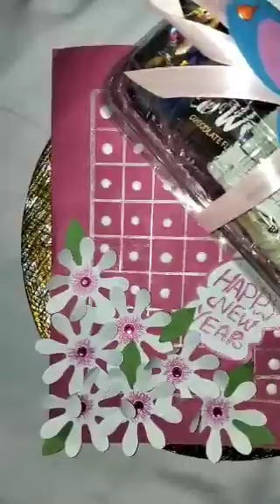Happy New Year gift 🎁 idea / reuse waste things / Beautiful gift idea / simple gift with card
Happy New Year gift 🎁 idea / reuse waste things / Beautiful gift idea
Gift🎁 ideas for everyone
Happy New Year 🎆🎇🎉 with lots of love and prayers